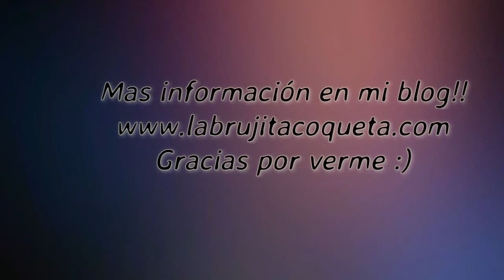haul beautik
Hola a todas:
En esta ocasión vengo a traeros todas las compras que he hecho en la tienda beautik logroño durante los últimos meses.